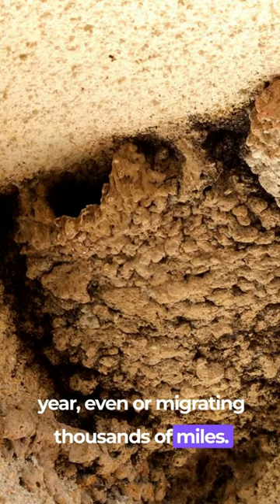Martins - Tiny Masters of Building!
Meet the Martins, small birds with big dreams of creating the perfect nest. Known for their exceptional architectural skills, these tiny creatures have mastered the art of nest building.
Martins are meticulous gatherers, collecting a variety of nesting materials such as twigs, grass, feathers, and even bits of string. They carefully select the best materials to build a sturdy and cozy home for their growing families.